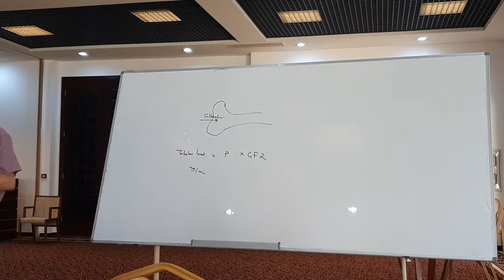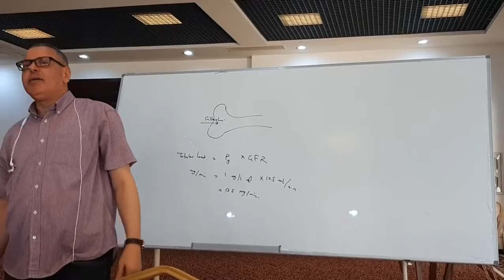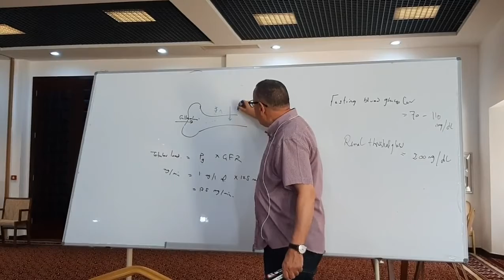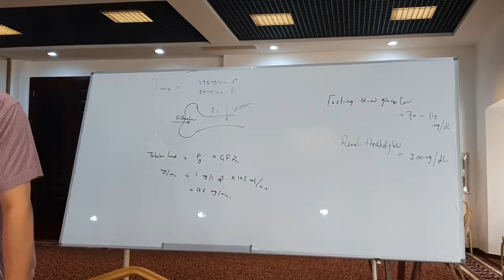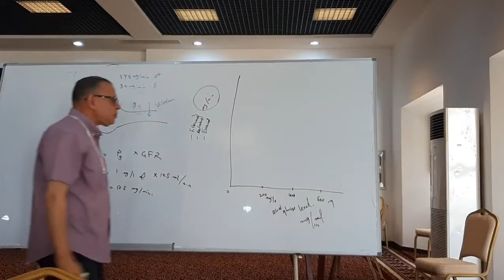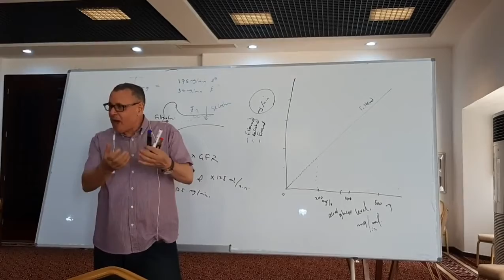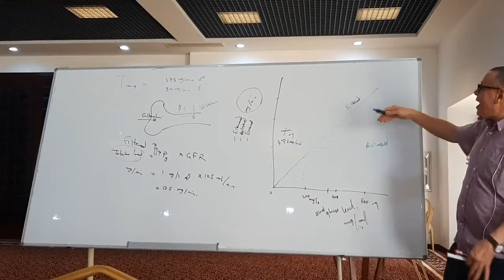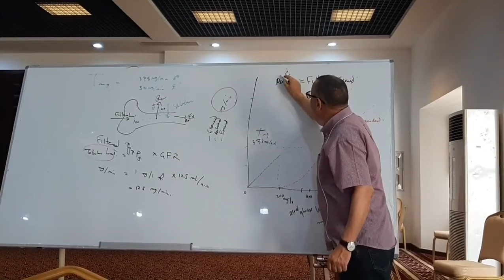Tubular transport maximum part 1